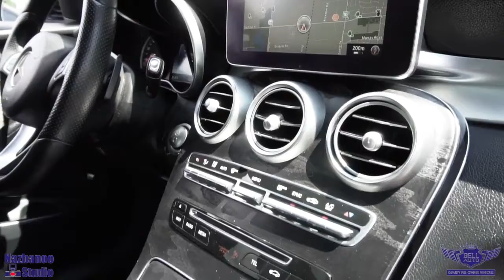10546 2016 Mercedes-Benz GLC GLC 300, NO ACCIDENT, AWD, NAVI, REAR CAM, B.SPOT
FULLY LOADED, DRIVE ASST, PANO ROOF, PREMIUM SOUND, WOODTRIM INTERIOR, HEATED FRONT & BACK SEAT, PUSH START, PWR FOLDING MIRRORS, BLUETOOTH, SATELLITE RADIO AND MUCH MORE.

This 2016 MERCEDES BENZ GLC, comes in EXCELLENT Showroom condition. Financing Available, we provide affordable payments and low interest rates.